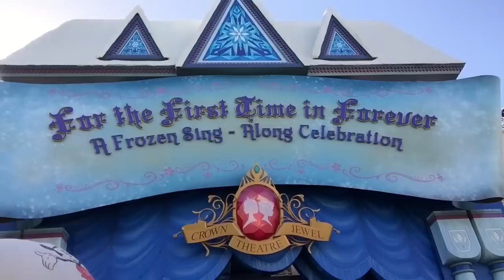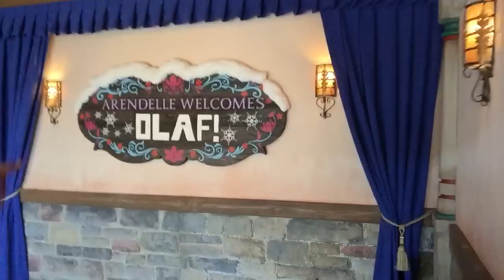Disney's "Frozen" - as told by Tyler Evans in DCA's Frozen Fun - Sometimes Vlog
If you haven't seen Frozen yet, don't feel bad, Tyler Evans hasn't either. So today we're going to leave Disneyland real quick so that Tyler can see DCA's Frozen Fun and, through context clues, speculate wildly as to the plot of Disney's "FROZEN" - Join us for the weirdest story ever. Frozen, the Tyler Evans version.